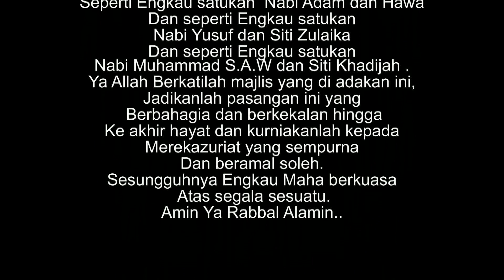Majlis Perkahwinan Sarima & Shahril (Malam)